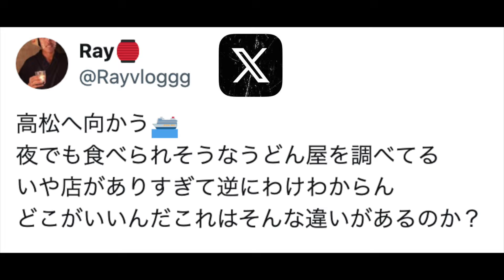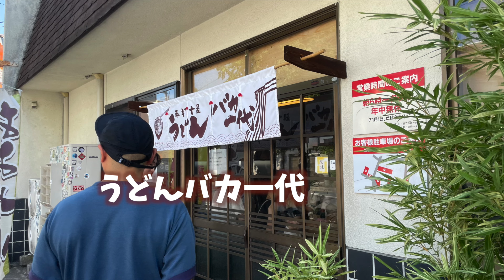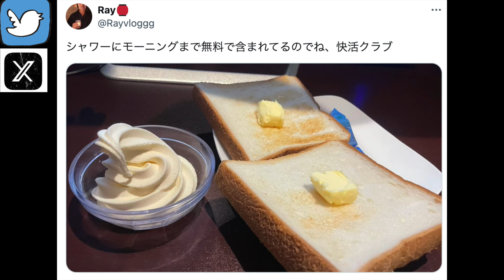神奈川→四国香川 酷暑下道バイク旅 EP.7「スカイフィッシュ 光の空中バレエ (高松マザーポート)」 kawasaki W650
直島から高松に上陸！どうやらこの日にフェスがやってるそうな
前回や次回などこの旅のバイク再生リスト

バイクでツーリングや街歩き、旅、観光など
youtubeをブログとして使って個人的な記録を残して遊んでます！
SNS
Tシャツやグッズ作ってみました
wemc.booth.pm/